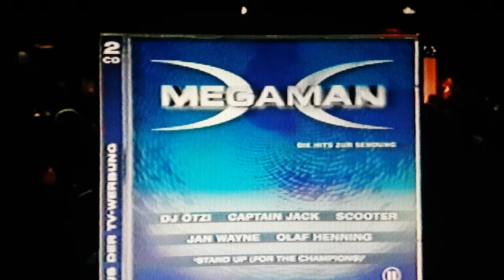Megaman Finale 2002 / LFS Baden-Württemberg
Feuerwehr